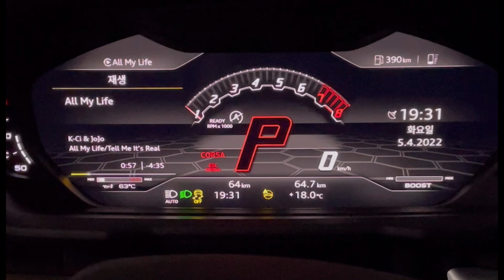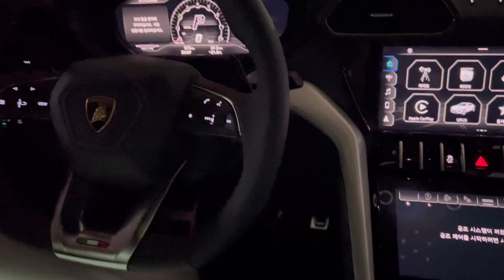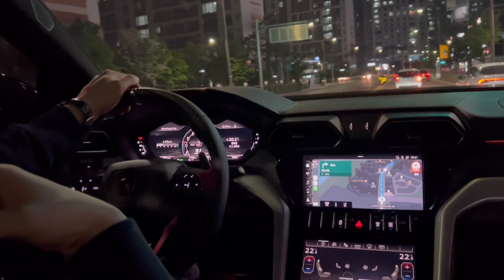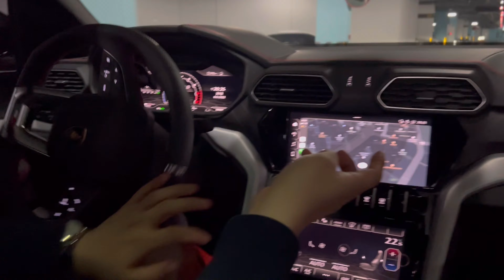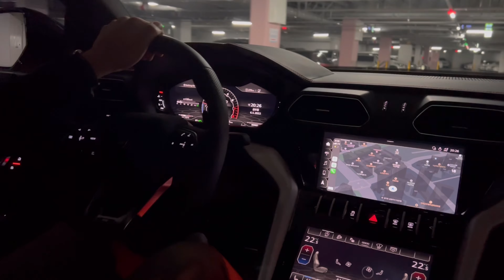Another design for the 2022 model. Urus Lamborghini